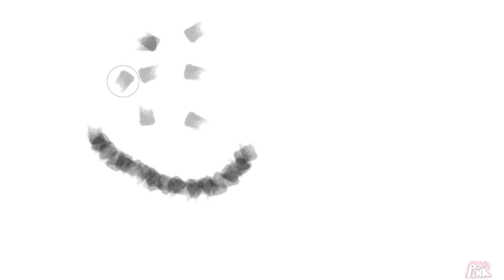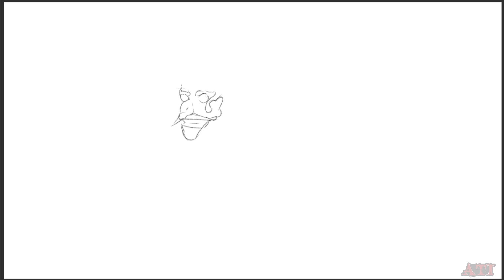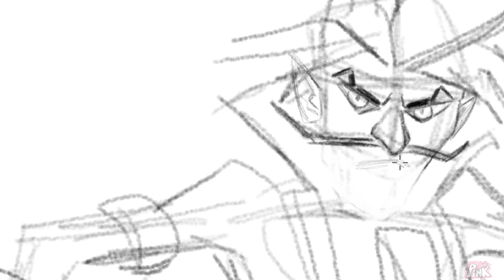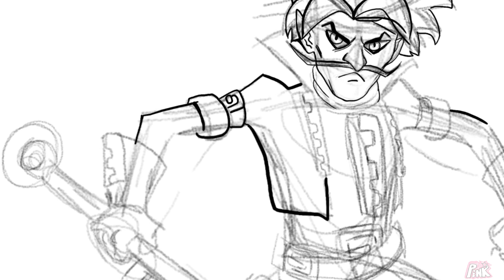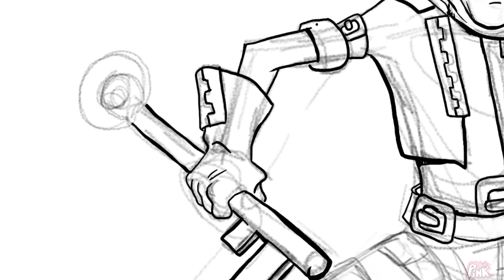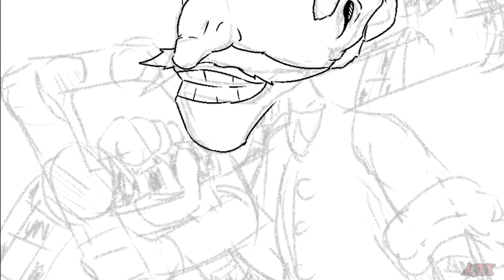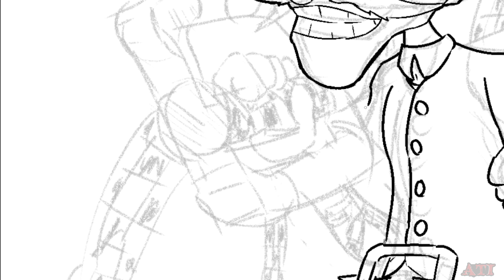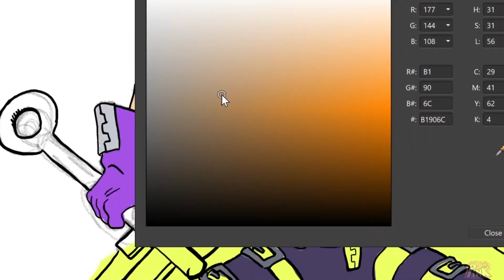ati and Pink Can't Draw Waluigi as a Kingdom Hearts Character